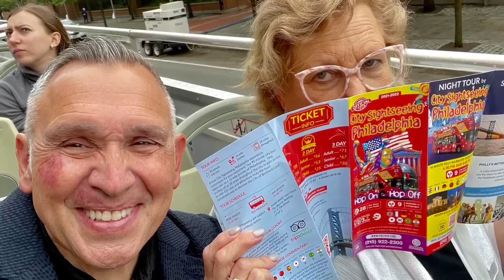Sandi Patty | Sunsets With Dan & Cindi 10/09/2021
Tonights Special Guest - PHILADELPHIA, PA !

*Dan and Cindi are character names picked up from a church production they were both in and they have stuck as their "Pre-tirement" names. All in good fun 🙂